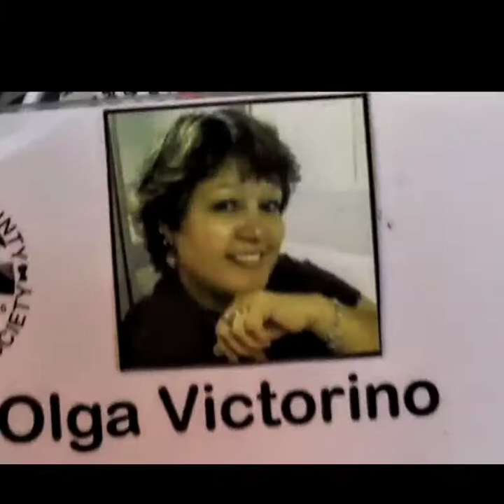March 12, 2020